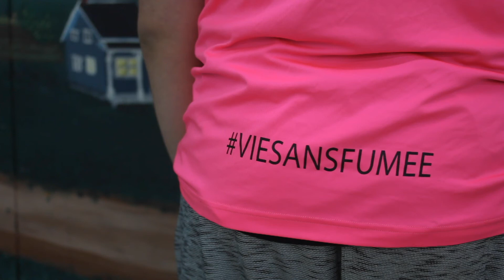Tu fumes-tu?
Les jeunes des Mayais parlent dans cette capsule-vidéo de leur rapport au tabac, des risques liés à la consommation et des impacts du tabagisme dans leur vie.

Produit dans le cadre d'un projet de prévention du tabagisme chez les jeunes de 12 à 17 ans, financé par le Centre intégré de santé et de services sociaux (CISSS) de Lanaudière.

Avec la participation d'Adriana, Issa, Jeck, Maëva, Miro et Sophie

Pour nous suivre et en savoir plus sur nos activités:
Maison des Jeunes Les Mayais
401 Rue Saint Michel, Sainte-Émélie-de-l'Énergie, QC J0K 2K0